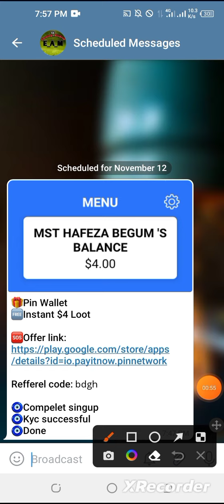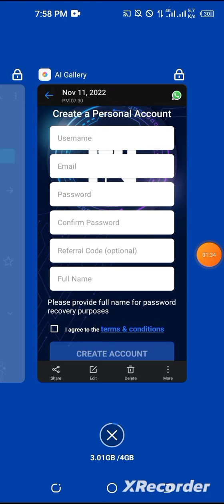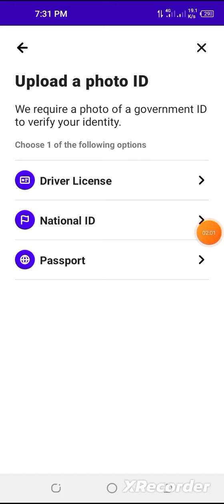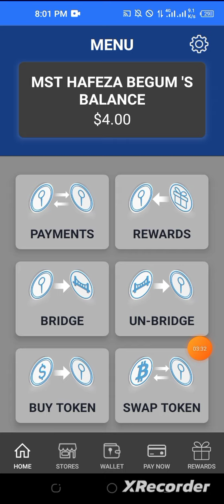pin Wallet Instant $4 Loot ।। সবাই পেমেন্ট পাবেন।। New Kup offer 😱 Unlimited Earn।।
আমাদের সাথে কাজ করলে মাসে ১০ হাজার টাকা ইনকাম হবে ইনশাআল্লাহ সম্পুর্ণ ফ্রিতে

আমাদের চ‍্যানেল সাথে থাকলে মাসে
১০০০০৳ থেকে ২০০০০ ইনকাম
করতে পারবেন ইনশাআল্লাহ online কাজ করে
নিজের লাফ নিজেই সেট করে নেন।।

In this channel you will get crypto currency loot cryptocurrency mining cryptocurrency airdrop tips and tricks mobile

tricks

crypto currency ptc site and much more, you remain in our channel, we need your support very much.

Make money app Instant withdraw